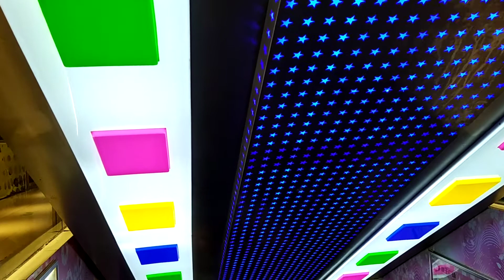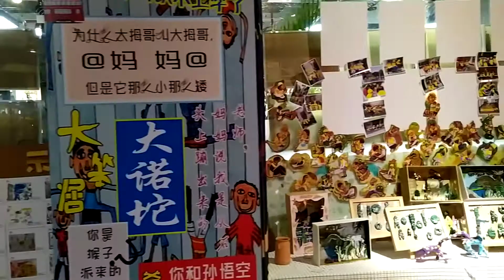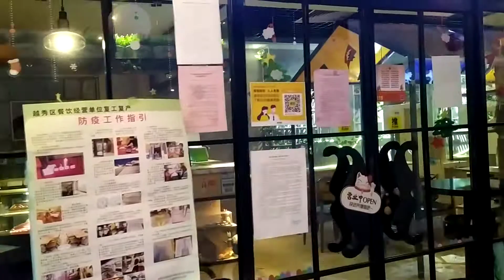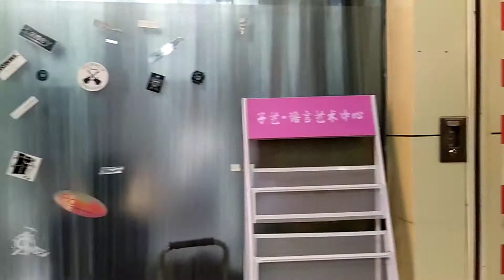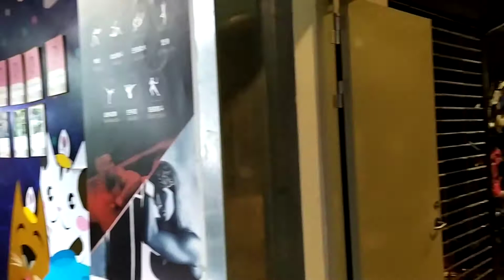广州地王广场步行 Walk to Guangzhou Diwang Plaza